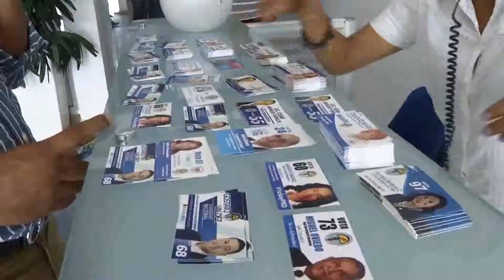HIPOLITO MEJIA LLAMA A VOTAR POR GUIDO EN CONVENCION